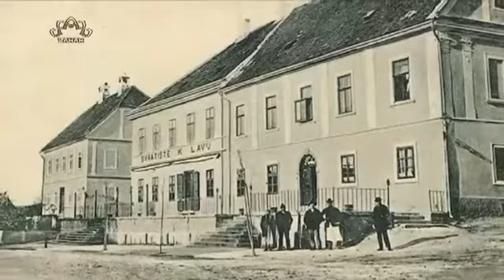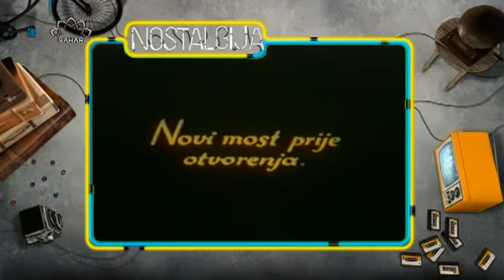“Nostalgija”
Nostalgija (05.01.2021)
“Nostalgija”, emisija s kojom ćemo otputovati u „dobra stara vremena“ i zajedno se prisjetiti „kako je nekada bilo“... Kako su izgledali naši gradovi, koje smo serije gledali, koju muziku slušali... Pozivamo vas da pratite „Nostalgiju“ i šaljete nam stare fotografije i snimke, koje ćemo prikazati u emisiji.